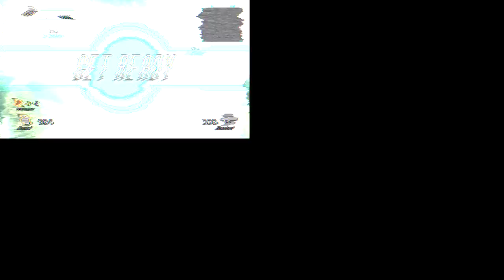Lost Planet 2 Multiplayer Video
Four players were invited to Capcom London to play the Lost Planet 2 Beta. Here's the result.

for more gametrailers. Updated every day!